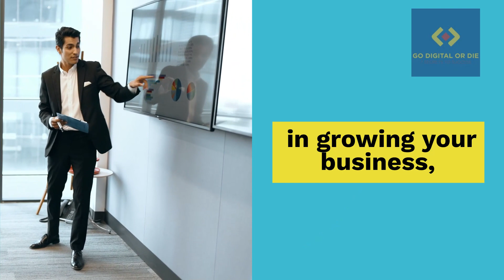Go Digital Or Die Book: Navigating Market Challenges Breaking Barriers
Go Digital or Die: 7 Steps to Wildly Growing Your Business in 18 Months.
To learn about business growth principles outlined in the best business books, reserve your pre-launch copy of the book that will revolutionize your business, and don’t forget to order your free bonuses.

Kennedy's administration included high tensions with communist states in the Cold War. As a result, he increased the number of American military advisers in South Vietnam. The Strategic Hamlet Program began in Vietnam during his presidency. In April 1961, he authorized an attempt to overthrow the Cuban government of Fidel Castro in the failed Bay of Pigs Invasion. In November 1961, he authorized the Operation Mongoose, also aimed at removing the communists from power in Cuba. He rejected Operation Northwoods in March 1962, but his administration continued to plan for an invasion of Cuba in the summer of 1962. The following October, U.S. spy planes discovered Soviet missile bases had been deployed in Cuba. The resulting period of tensions, termed the Cuban Missile Crisis, nearly resulted in the breakout of a global thermonuclear conflict. He also signed the first nuclear weapons treaty in October 1963. Kennedy presided over the establishment of the Peace Corps, Alliance for Progress with Latin America, and the continuation of the Apollo program with the goal of landing a man on the Moon before 1970. He also supported the civil rights movement but was only somewhat successful in passing his New Frontier domestic policies.

On November 22, 1963, Kennedy was assassinated in Dallas. His vice president, Lyndon B. Johnson, assumed the presidency upon Kennedy's death. Lee Harvey Oswald, a former U.S. Marine, was arrested for the assassination, but he was shot and killed by Jack Ruby two days later. The FBI and the Warren Commission both concluded Oswald had acted alone, but conspiracy theories about the assassination still persist. After Kennedy's death, Congress enacted many of his proposals, including the Civil Rights Act of 1964 and the Revenue Act of 1964. Kennedy ranks highly in polls of U.S. presidents with historians and the general public. His personal life has also been the focus of considerable sustained interest following public revelations in the 1970s of his chronic health ailments and extramarital affairs. Kennedy is the most recent U.S. president to have died in office.

john Fitzgerald Kennedy was born outside Boston in Brookline, Massachusetts on May 29, 1917, at 83 Beals Street, to Joseph P. Kennedy Sr., a businessman and politician, and Rose Kennedy (née Fitzgerald), a philanthropist and socialite. His paternal grandfather, P. J. Kennedy, served as a Massachusetts state legislator. Kennedy's maternal grandfather and namesake, John F. Fitzgerald, served as a U.S. Congressman and was elected to two terms as Mayor of Boston. All four of his grandparents were children of Irish immigrants.[1] Kennedy had an older brother, Joseph Jr., and seven younger siblings: Rosemary, Kathleen, Eunice, Patricia, Robert, Jean, and Edward.

Go Digital or Die: 7 Steps to Wildly Growing Your Business in 18 Months. To learn about business growth principles outlined in the best business books, reserve your pre-launch copy of the book that will revolutionize your business, and don’t forget to order your free bonuses.